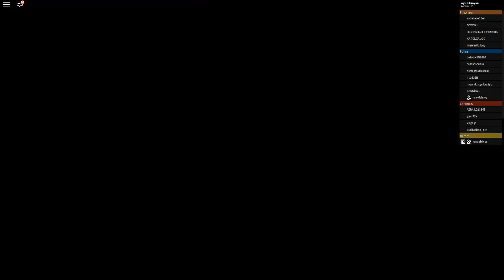STEVE VE ZOMBİK HAPSE DÜŞTÜ - ROBLOX MAD CITY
Oyun dünyası yani bendeniz kaya abi ile süper kahraman olmaya karar verdi, kostümleri aldı, suçluların peşine verdi ama sonuç hiç de bekledikleri gibi olmadı.